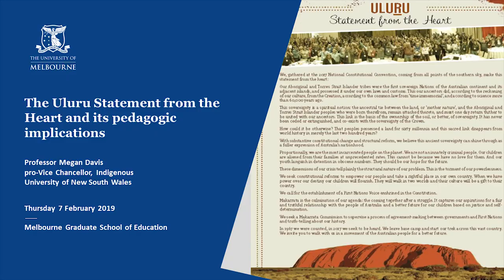MGSE Deans Lecture - The Uluru Statement from the Heart and its pedagogic implications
In July 2017, a constitutional convention brought together over 250 Aboriginal and Torres Strait Islander leaders at the foot of Uluru in Central Australia on the lands of the Aṉangu people. Their deliberations led to the development of the Uluru Statement from the Heart ‘which called for a ‘First Nations Voice’ to be embedded within the Australian Constitution and a ‘Makarrata Commission’ to supervise a process of ‘agreement-making’ and ‘truth-telling’ between governments and Aboriginal and Torres Strait Islander peoples.

In this lecture, Professor Megan Davis, who chaired the convention, will discuss the processes that led to the development of the Uluru Statement From the Heart, in terms of the key epistemic and cultural ideas it embodies, its political and constitutional significance for the Australian society and its importance to the work of educators in particular.

Pre-lecture refreshments will be served from 5.15pm. The lecture will begin at 6.00pm.

This event is scheduled with thanks to the Theodore Fink Memorial Education Endowment and is the opening contribution to the Theodore Fink Memorial Seminar in Australian Education.

Presenters
Professor Megan Davis